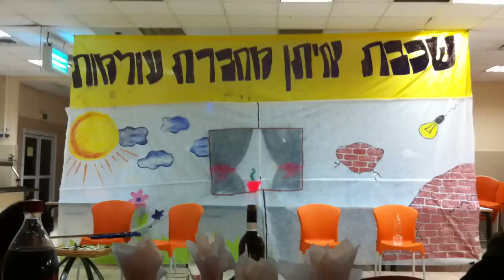שכבת איתן מחברת עולמות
יוהנה ז'בוטינסקי 4.2.11